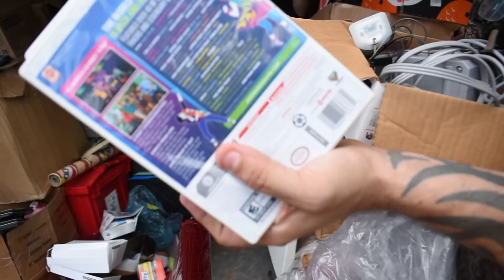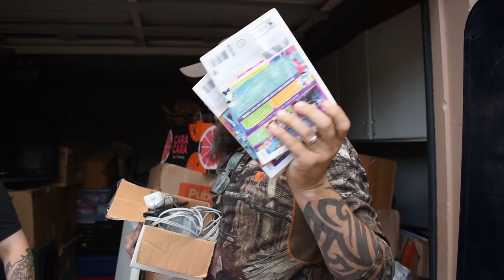Subscriber Sent Us Anthrax In the Mail! My Worst Nightmare Come TRUE!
* Send encouraging fan mail to Grimes:
   2345 Nail Rd Krum TX, 76249